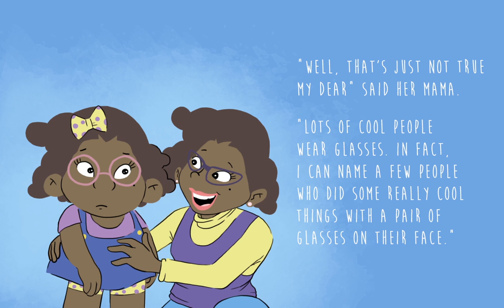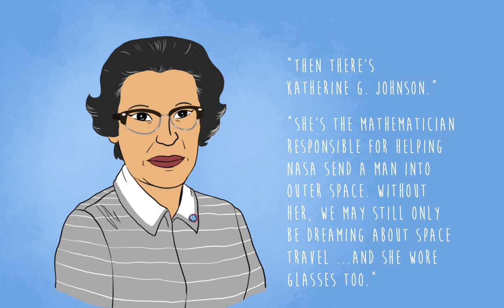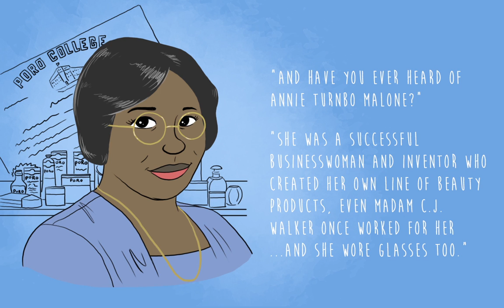"They Wore Glasses" [Callaloo Short Story]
Zoe comes home from school very sad because some kids at school have been making fun of her glasses. She tells her mama that the kids have called her mean names and told her that cool people don't wear glasses. It's up to her mommy to cheer her up and teach her that lots of cool people wear glasses and that she's already cool.

- Written and Illustrated by Nabeeh Bilal
- Narrated by Marjuan Canady